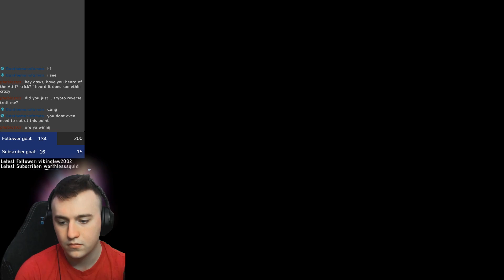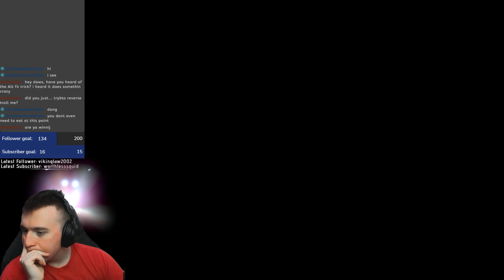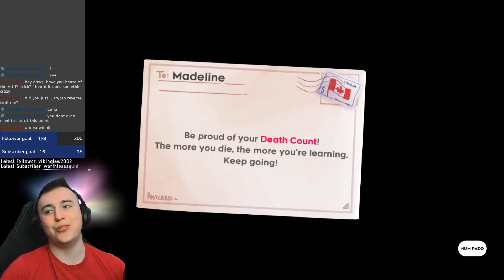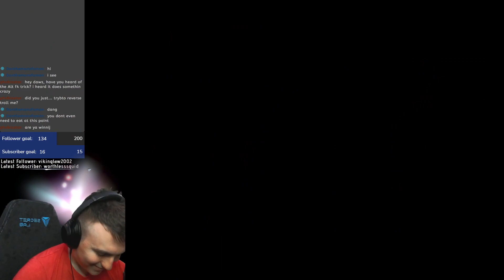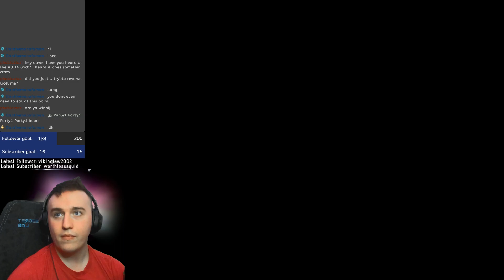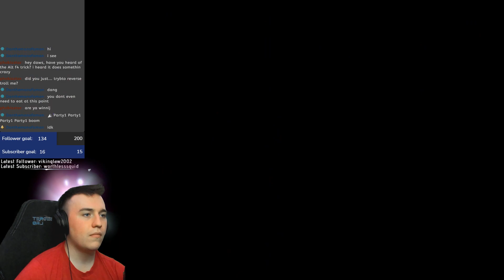Mining Chunks // Modded Minecraft // FTB Beyond